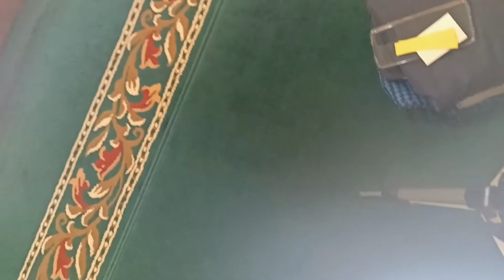Membahas Tafsir Al-Qur'an Surah Al-Qamar (54) Ayat 28-55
Kajian setiap hari setelah sholat subuh di Masjid At Taqwa Kebonsari Tumpang

Ketahuilah bahwa Allah turunkan Al-Quran tidak hanya sebatas untuk dibaca, namun Allah perintahkan juga untuk diamalkan. Maka, tidaklah seorang dapat mengamalkan Al-Quran kecuali ia mempelajarinya dengan benar dan berusaha selalu mentadabburi isi kandungan setiap ayat ketika hendak membacanya.

Allah Subhanahu Wa Ta'ala berfirman:

‎كِتٰبٌ  اَنْزَلْنٰهُ  اِلَيْكَ  مُبٰرَكٌ  لِّيَدَّبَّرُوْۤا  اٰيٰتِهٖ  وَلِيَتَذَكَّرَ  اُولُوا  الْاَ  لْبَا بِ
"Kitab (Al-Qur'an) yang Kami turunkan kepadamu penuh berkah agar mereka menghayati ayat-ayatnya dan agar orang-orang yang berakal sehat mendapat pelajaran."
(QS. Sad 38: Ayat 29)

Dalam sebuah ayat yang lain Allah sebutkan salah satu ciri orang yang percaya kepada Allah Ta'ala

‎اِنَّمَا  الْمُؤْمِنُوْنَ  الَّذِيْنَ  اِذَا  ذُكِرَ  اللّٰهُ  وَجِلَتْ  قُلُوْبُهُمْ  وَاِ ذَا  تُلِيَتْ  عَلَيْهِمْ  اٰيٰتُهٗ  زَا دَتْهُمْ  اِيْمَا نًا  وَّعَلٰى  رَبِّهِمْ  يَتَوَكَّلُوْنَ
"Sesungguhnya orang-orang yang beriman adalah mereka yang apabila disebut nama Allah gemetar hatinya, dan apabila dibacakan ayat-ayat-Nya kepada mereka, bertambah (kuat) imannya dan hanya kepada Tuhan mereka bertawakal,"
(QS. Al-Anfal 8: Ayat 2)

Maka sudah sepatutnya bagi siapa pun yang mengaku dirinya sebagai seorang muslim dan beriman kepada Allah hendaknya dia selalu mempelajari Al-Quran dengan benar bukan malah menentangnya apalagi menyelisihi apa yang Allah Ta'ala perintahkan demi kepentingan lain, karena A-Quran merupakan sumber pedoman hidup yang terbaik, Allahulam bis showaab